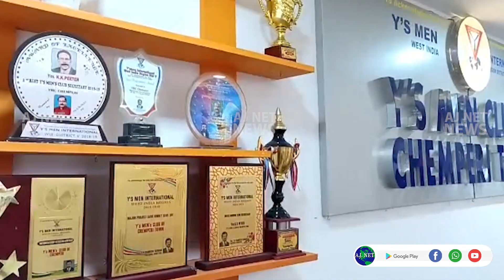സൗജന്യ മുഖവൈകല്യ പരിശോധന ക്യാമ്പ്...